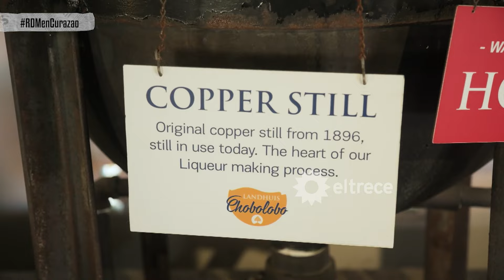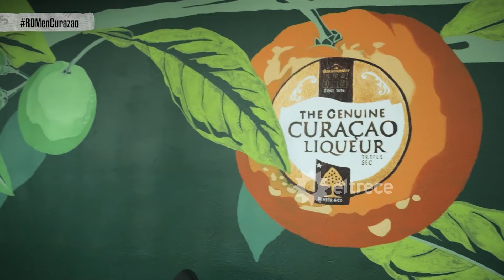LA FÁBRICA DEL BLUE CURAZAO: HISTORIA Y FÓRMULA DEL FAMOSO LICOR CARIBEÑO ¡ASÍ SE ELABORA!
Momento emitido el sábado 28 de septiembre de 2024 en Resto del Mundo.